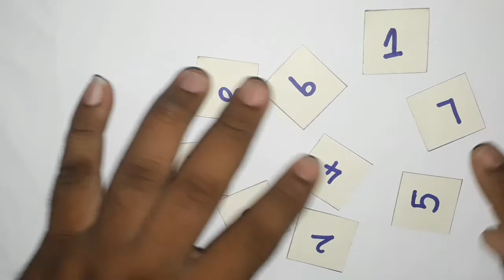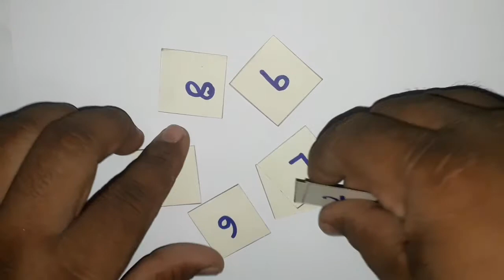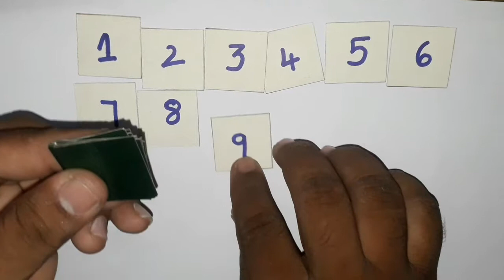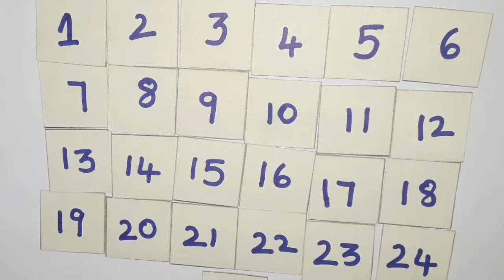Number sequence trick in telugu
Hi friends
In this video i am showing one number trick i.e
Number sequence trick
its very funny and magic number sequence trick
once try it